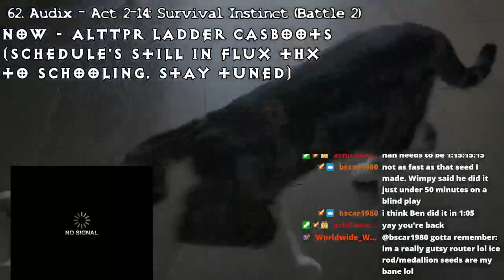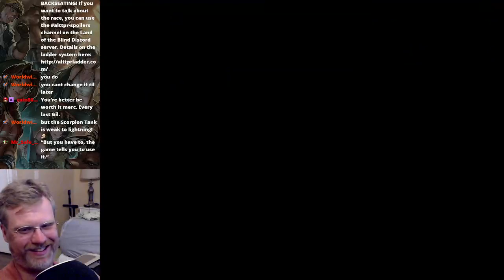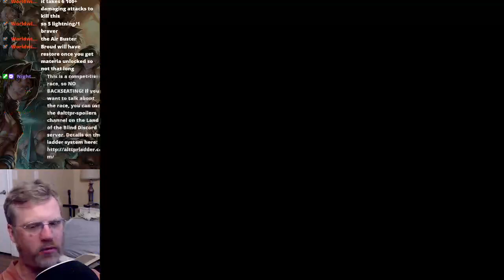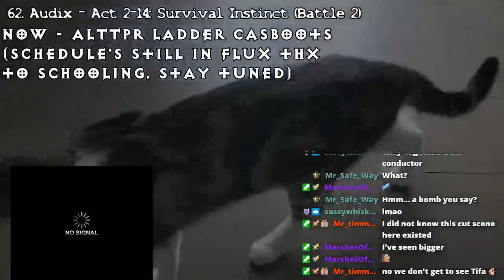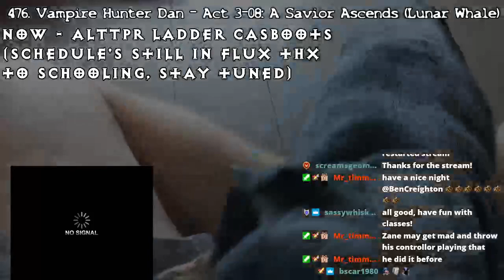Final Fantasy VII S.E.S. Day 1